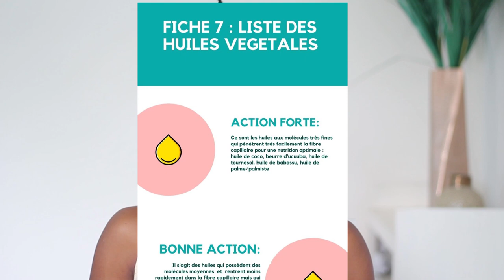Voici Comment les Pellicules Stoppent la Pousse de vos Cheveux + La Solution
Starter kit Nytral
Ma marque de produits capillaires
Qui Suis-je?

J'ai donc décidé d'aller moi-même à la recherche d'ingrédients naturels en fonction des besoins de mes cheveux et voilà comment de fil en aiguille j'ai lancé en juin 2019, Nytral, ma marque de cosmétiques. J'ai réussi à guérir mes cheveux de l'extrême carence dont ils souffraient au point de multiplier ma pousse de cheveux par 2,5 (de 0,4 cm/mois à 1cm/mois). Au vu de ces résultats spectaculaires j'ai décidé de couper les 2/3 de mes cheveux en novembre 2020, longueur de cheveux qui avaient connu les produits de la cosmétique moderne. Et depuis lors, mes cheveux
ne cessent de pousser, sont plus volumineux, plus fluides, plus forts et avec une meilleure texture.